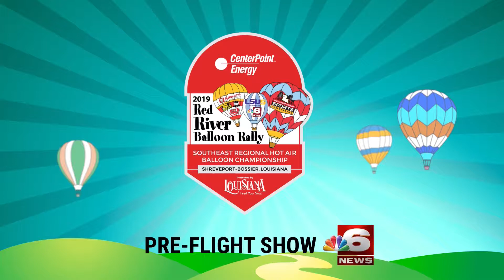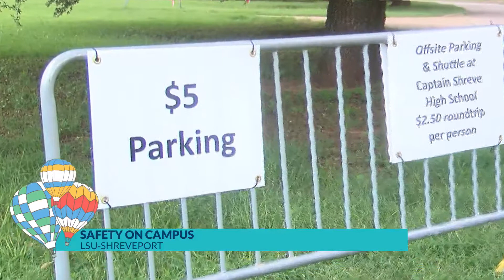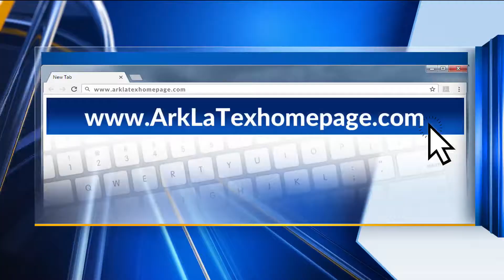Red River Balloon Rally Pre-Flight Show pt 2